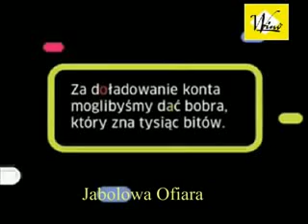Artur Boruc beatbox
Boruc who knows 1000 bits